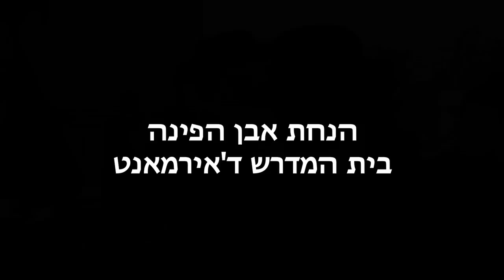Airmount Shul Hanuchas Even Ha'pinneh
Matzav.com:
Mispallelim of the Airmont Shul in Airmont, NY, gathered yesterday for a special celebration of the hanochas even hapinah of the new bais medrash for the shul. The bais medrash is being  constructed on the property of the rosh hakahal, R' Lipa Schmelczer, who founded the shul a year and a half ago for the growing frum neighborhood.

Airmont is a village in the town of Ramapo in Rockland County and includes the hamlets of Tallman, Airmont and South Monsey. In recent years, with rising housing prices in Monsey proper, a large number of Yidden have chosen to purchase homes in the Airmont/South Monsey area.

Yesterday's event began with the recital of Tehillim, followed by remarks by R' Michoel Schnitzler and Lipa, and then the groundbreaking ceremony.

The expansion of R' Lipa Schmelczer's shul, and now the construction of what will be a beautiful and spacious mikdash me'at at 16 Murray Drive, are part of the overall development of this nascent Yiddishe enclave.

"This is a shul that is open to all Yidden," R' Lipa has told Matzav.com, "and boruch Hashem, in addition to our regular mispallelim, we've been able to be mekarev many Yidden."

R' Lipa, who is well known for his musical talents, was born on March 17, 1978, and grew up in New Square. He has gained popularity for his lively and uplifting singing and creativity. To date, he has released 8 albums and has used his gift of music in a variety of ways.

Every Shabbos, R' Lipa delivers a drasha at the shul, and he regularly arranges for baalei mussar and darshanim to address the mispallelim.

"Boruch Hashem, since the founding of the shul, we've never missed a minyan on Shabbos or Yom Tov. Once the new shul is up, im yirtzeh Hashem, we won't miss a minyan during the week either," he said.

R' Lipa, in addition to his weekly drasha, regularly davens for the amud and encourages people to come to the shul, doing anything he can to further inspire the shul attendees.